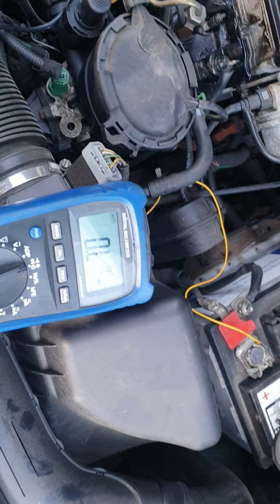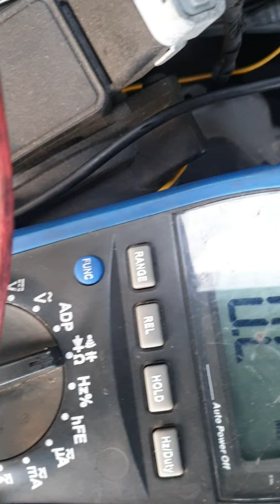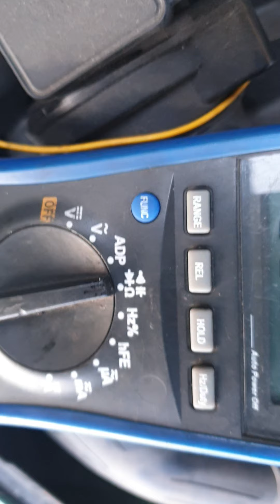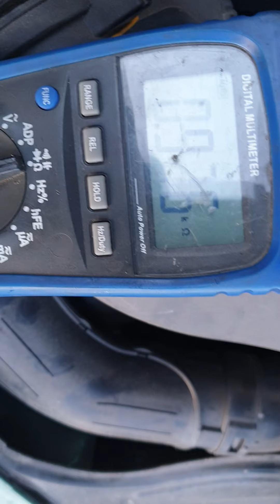problème démarrage à froid